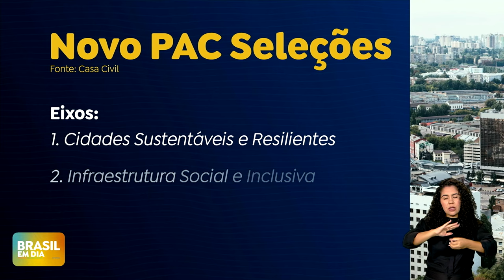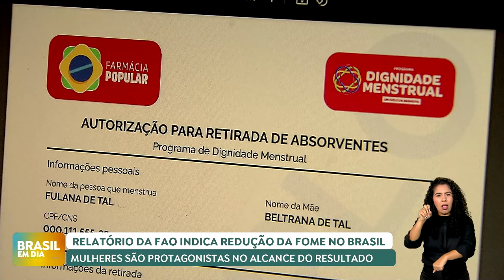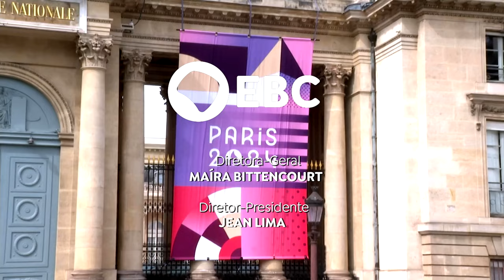🔴 BRASIL EM DIA | 29/07/24